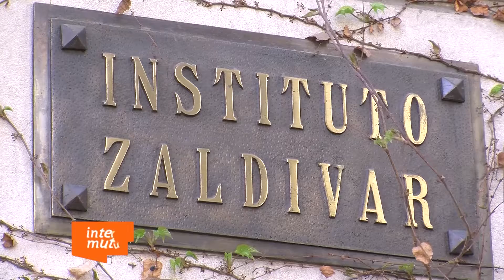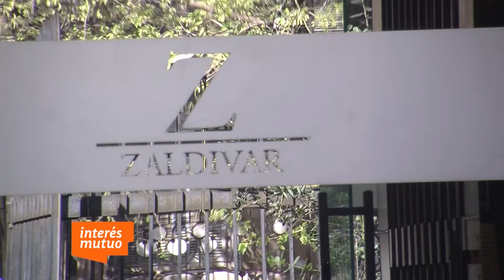El cuidado de nuestros ojos (parte 1) - Programa Interés Mutuo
Nos fuimos a Mendoza! Y nos fuimos al “Instituto Zaldivar” una organización modelo en la oftalmología del mundo.
Ahí nos recibió la Dra. Giselle Ricur, gerente del Dpto. de Docencia del Instituto, quién en ésta primera parte de la nota,  nos cuenta porque es tan importante nuestra vista a lo largo de toda nuestra vida y cuales son algunos de los defectos refractivos que existen, entre ellos se destacan: la Miopía, hipermetropía y astigmatismo. Disfrutá de esta primer entrega de la nota que realizamos en Mendoza (Capital).

Si querés ver el programa completo consultá con tu operador de cable y descubrí Interés Mutuo.